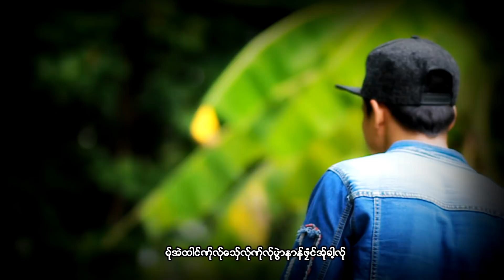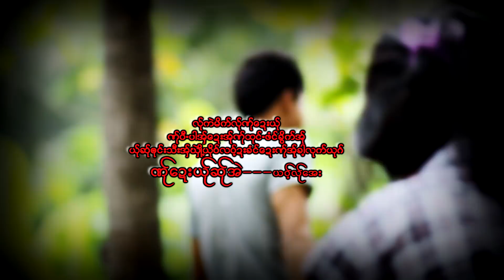Mike Laung Lee : မိက္လင္လီ- က်ဝ့္သာခုိင္း # Poekaren Song 2018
Song : Mike Laung Lee :  မိက္လင္လီ
Artist : က်ဝ့္သာခုိင္း(Kyaw Thar Klain)
Composer : Phut Awar
Record : PM Music Studio
ผู้อัพโหลดโดย : PoekarenMusicWorldChannel
ทาง Poekaren music world Channel มีวิดีโดอัพขึ้นทุกๆวัน กดLikeและShareด้วยนะครับ อย่าลืมกดปุ่มระฆังข้างๆปุ่ม Subscribeด้วย จะไม่พลาดวิดีโอใหม่จากYuotubeนะครับ

... เพลงนี้ขออนุญาตกับเจ้าของเรียบร้อย...